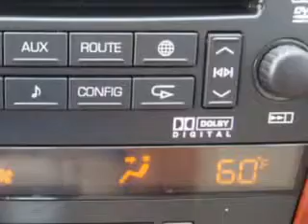2006 Cadillac STS Fantasy Auto Sales Inc Phoenix, AZ 85020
Cadillac STS Check out this  Silver Smoke   Cadillac Sts 4 Dr Sedan, equipped with an 8 Cylinder engine and an automatic transmission.
MILES: 55,641
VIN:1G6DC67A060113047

9102 N. 7th Street